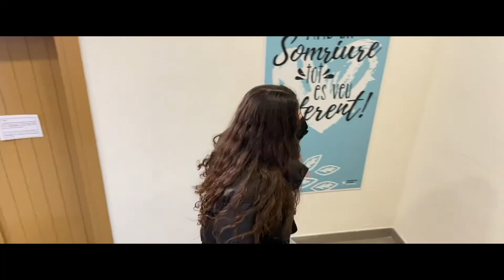PROMO 2021 | RESIDÈNCIA LA SALLE BONANOVA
Període d'Inscripció de la Residència La Salle Bonanova.